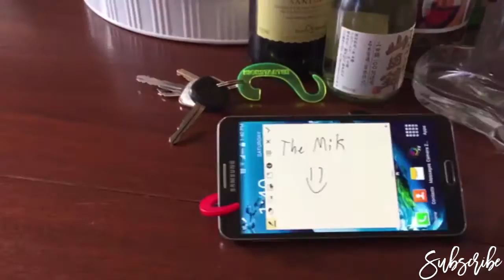►5 Amazing Multi Tool Inventions You NEED To See